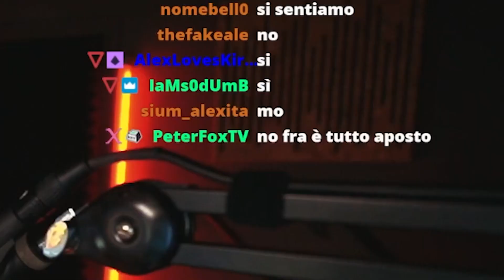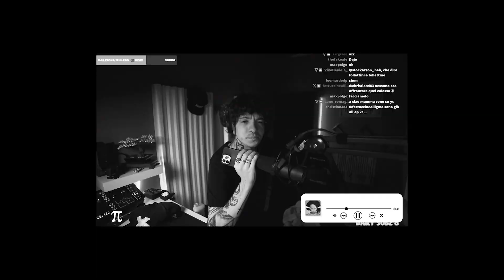MI HANNO CUCITO LA TESTA STORTA - STORIELLE DEI FUNZ